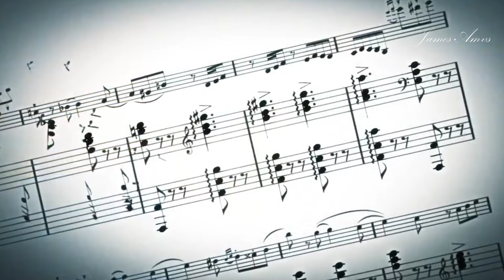Experience- AMV -「Anime ＭV」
🌼𝑨𝒏𝒊𝒎𝒆 𝒍𝒊𝒔𝒕:
- akebi-chan no sailor-fuku
- angel of beats
- your lie in April
- rage of bahamut
- hibike euphonium
- Eve MV
- Magi
- kaguya sama love is war
- summer ghost
- your name
- fena pirate princess
- A Couple of Cuckoos
- Eden
- fireworks
- black clover
- colours
- bubbles
- violet evergarden
- snow White with red hair